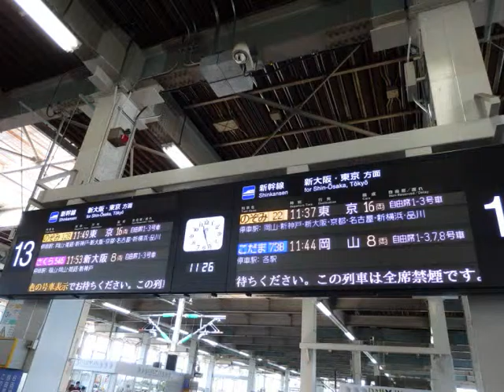from Hiroshima to Tokio on the shinkansen train - part 1 until Kobe - roundtheworld 1, 368bis